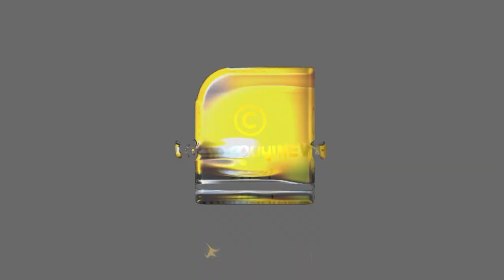പ്രിയകവിയുടെ തൊണ്ണൂറാം ജന്മവാര്‍ഷികം: ആദരമര്‍പ്പിച്ച് സാംസ്‌ക്കാരികലോകം | ONV Kurup